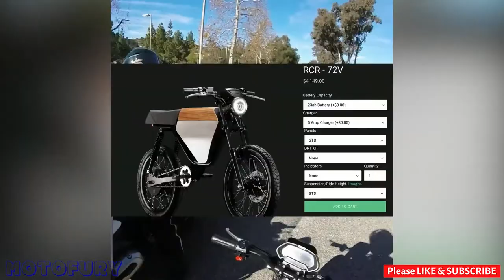ANGRY PEOPLE VS BIKERS 2021 #56 road rage motorcycle